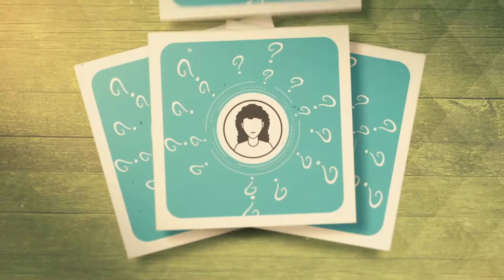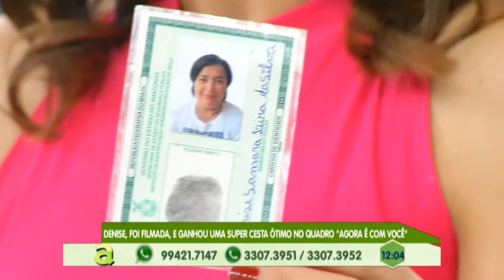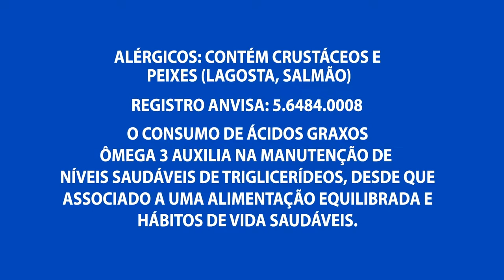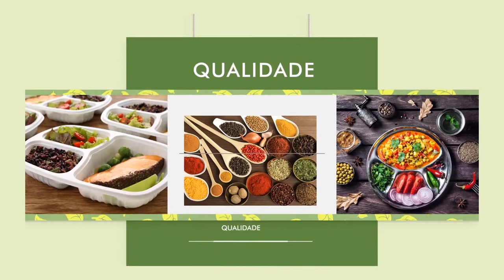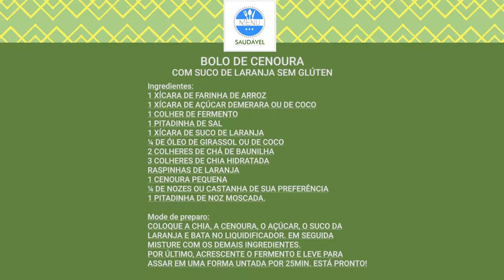Menu Saudável: Aprenda a fazer um delicioso bolo de cenoura com suco de laranja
03º BLOCO AGORA 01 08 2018 - Menu Saudável: Aprenda a fazer um delicioso bolo de cenoura com suco de laranja